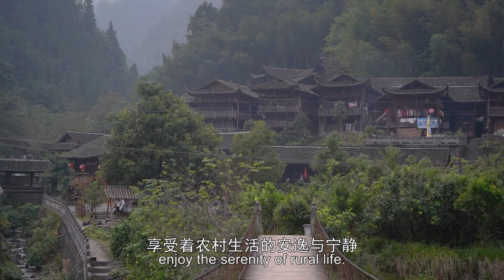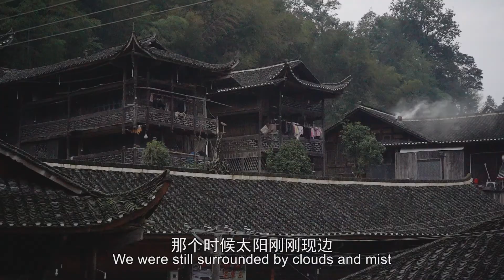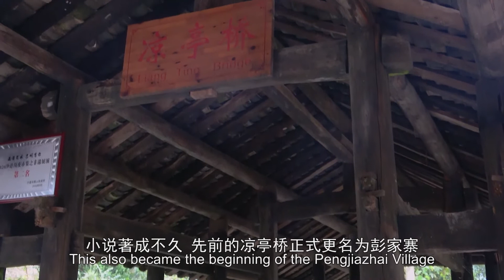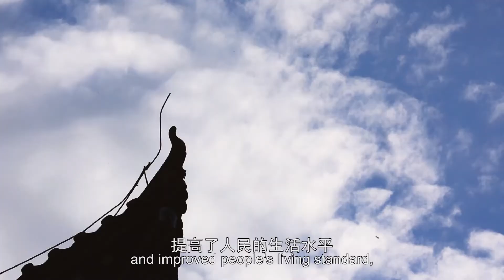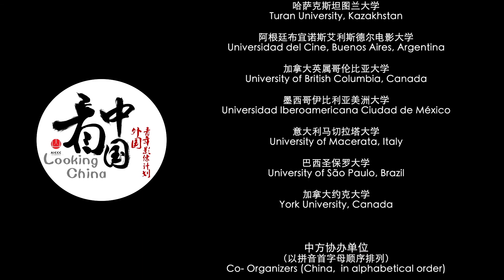Tujia: A Nostalgia 鄂西乡情 【Looking China 看中国】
Director: TANG, CONG SAU (Vietnam)
Producer: Lu Zixin / He Jing / Su Wenying

In Tujia: A Nostalgia, it puts the perspective on the Tujia Ethnic Minority settlement in Enshi, Hubei. Through the narrative of the elderly people in the village and taking the contradiction between the traditional culture of the countryside and the modern civilization as the starting point, it shows the contents of the economic development, cultural inheritance, life style, etc. of the countryside today. While retaining its unique traditional culture, Pengjiazhai Village also embraces advanced foreign ideas and modern culture. This film will focus on the realistic question: which position should the traditional village be developed, how to respond to the national advocacy, and how to realizes the development of overcoming poverty. It can be seen from this film that with the strong support of the nation, this small village located in the mountains is also looking for its own way of developing. There are honest folk customs and beautiful scenery, and tourism is the best way of development.

《鄂西乡情》将视角放在湖北恩施的土家族聚居地——彭家寨。通过村寨老人的讲述，以农村传统的文化与现代文明的矛盾为出发点，展现如今农村的经济发展、文化传承、生活方式等方面的内容。彭家寨在留存自己独特的传统文化的同时也在接受着外来的先进思想和现代文化。本片从现实问题出发，传统的村寨该何去何从，该如何响应国家号召，实现脱贫发展。从本片可以看到在国家的大力扶持下，这个坐落在大山的小寨子也在寻找着自身的出路，这里有着淳朴的民风民情和秀丽的风景，旅游发展是最好的方式。